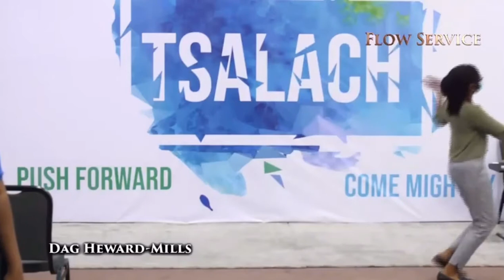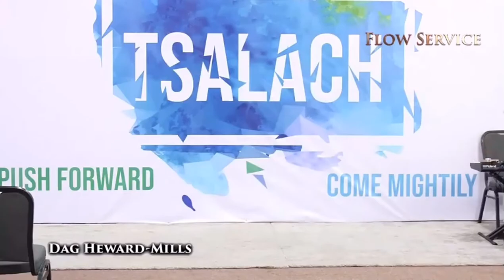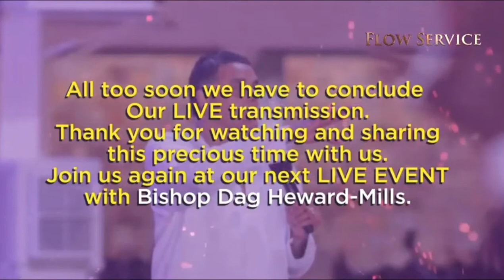The Grace Dance | Flow Service 25.10.2020 | First Love Church | Evangelist Dag Heward-Mills